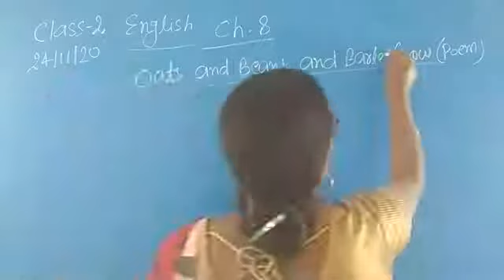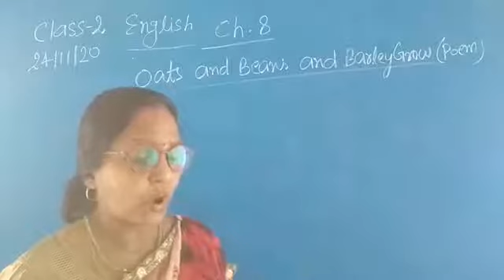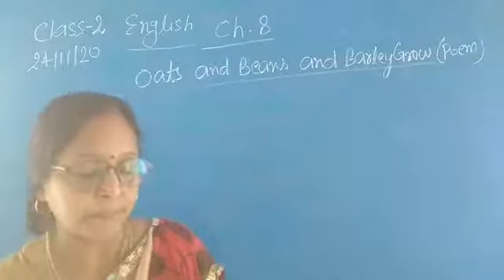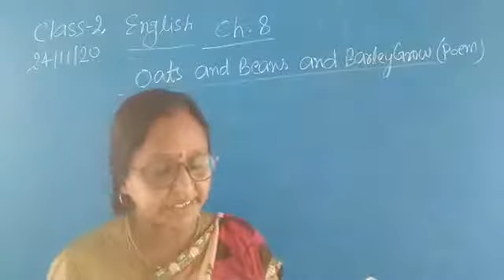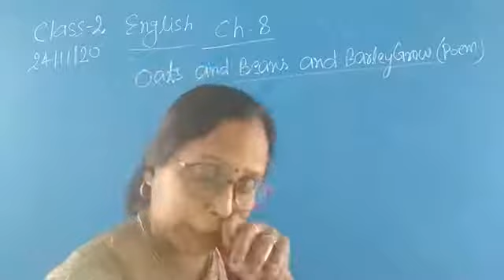English Class 2 chapter 8 Oats and Beans and Barley Grow Part 1